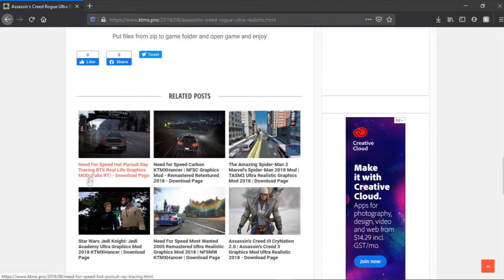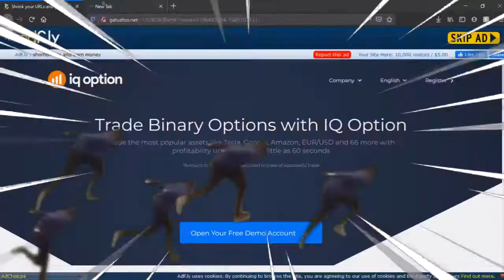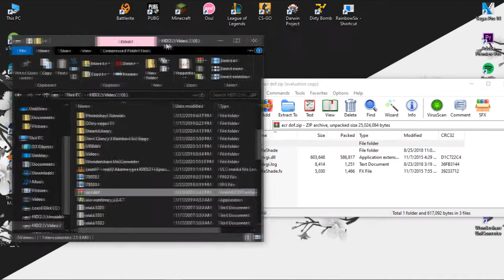The Best AC:ROUGE ReShade! + Installation Process | AC:ROUGE REMASTER??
Wanted to go through AC:ROUGE's Amazing Story Again!? But tired of the boring old Graphics?

In this video I will be showcasing a really good, if not one of the best ReShade for AC:ROUGE! I will also be showing you the installation process!!

I have not made this ReShade It was made by the youtuber KTMX so be sure to check him out

!!PEACE!!